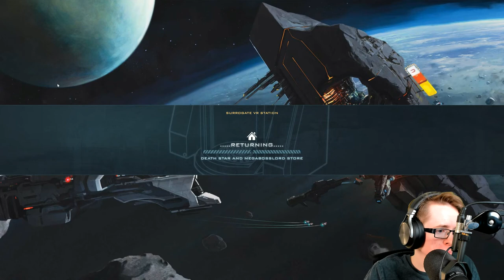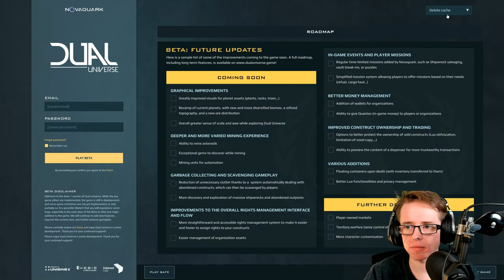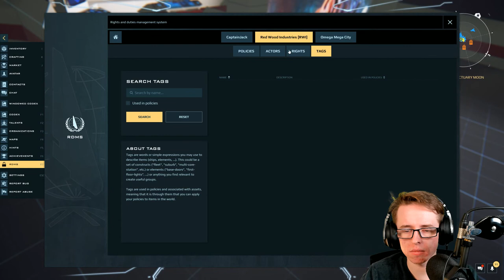Dual Universe LIVE - Shuttle Testing & Starship Retrieval!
But will it blend, I mean fly? Tonight I'm back testing out the brand new RWI Shuttle, and also retrieving a birthday gift, in the form of a starship... let's see what we got!

Interested in supporting the channel? Consider becoming a YouTube Member or Patron today!